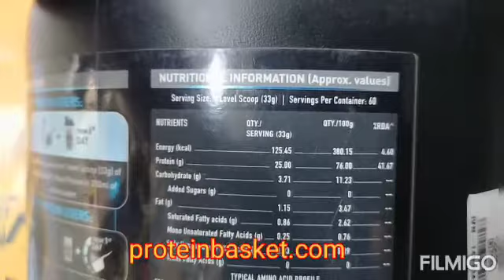MB whey Protein | product review | proteinbasket.com